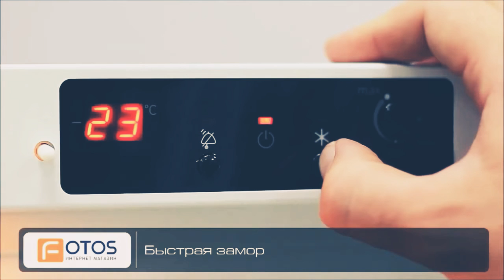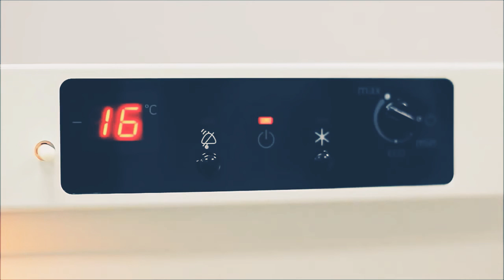Морозильный шкаф Gorenje F6150W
👉Морозильный шкаф Gorenje имеет классический дизайн и может быть интегрирован в любой интерьер. Электронное управление делает настройку температуры удобной. Функция «Быстрое замораживание» позволяет быстро обработать большой объем продуктов. При отключении электричества прибор поддерживает холод в течение 12 часов. Звуковой сигнал об открытой дверце. Светодиодное освещение экономно и долговечно. ☝️Цифровой дисплей поможет отслеживать точную температуру. Интенсивная циркуляция холодного воздуха выводит влагу из морозильного шкафа. Это предотвращает образование наледи на продуктах и внутренних стенках прибора, а также снижает расход электроэнергии. ☝️В результате увеличивается полезное пространство для хранения, и отпадает необходимость в разморозке и очистке прибора. 👌Упаковки продуктов не примерзают друг к другу и сохраняются в надлежащем виде.
👍Эргономичная ручка с толкателем обеспечивает легкое открывание дверцы без усилий. Ручка изготавливается из качественного материала, поэтому за нее удобно браться. В сочетании с продуманным расположением ручка представляет собой удобное решение для пользователей.